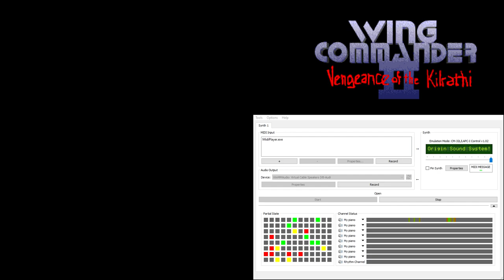Wing Commander 2 CM-32L OST - Cinematic - Jazz 4 (Extra Reverb)